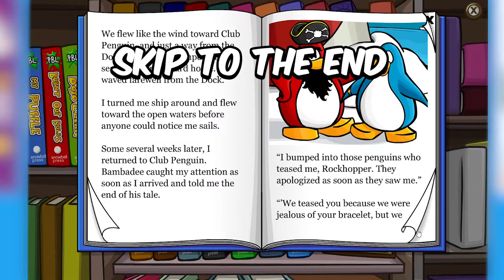4 SECRET Items on New Club Penguin! (Underground Room Key... and MORE!)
Today we find FOUR top secret items on the New Club Penguin servers... Were you able to find all four?